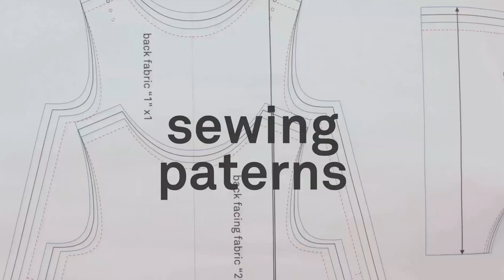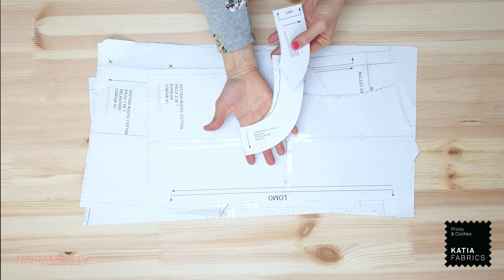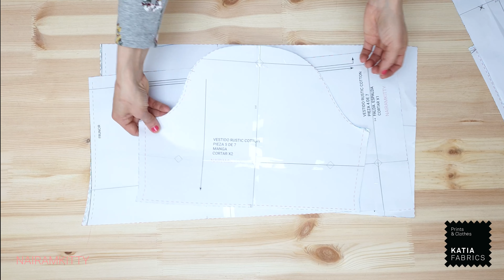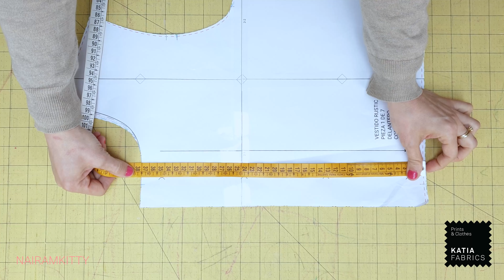Cómo coser un vestido de verano con patrón gratuito | Katia Fabrics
Aprende cómo coser un vestido​ de verano con los nuevos rustic cotton​ de verano
👇 Patrón descargable gratuito en PDF tallas de la 36 a la 46 aquí ➡️

En este video Marian de @nairamkitty te enseña a coser un ligero y fresquito vestido de verano paso a paso. ¡Ideal para todos los días!

✍️ ¡Prepara el material!
1,80 m de Rustic Cotton Salinas Birds que puedes encontrar disponible en nuestra web
 30 cm de entretela fina de confección
 4 botones de 1 cm de diámetro
Mira el paso a paso en nuestro BLOG donde también puedes descargarte un PDF con toda la información necesaria para realizarlo

🔎 Descubre todas nuestras telas y revista de patrones de costura

Si tienes un espíritu autodidacta, te recomendamos aprender con nuestros vídeos. Te enseñamos cómo hacer muchas de las técnicas de costuras necesarias para realizar estos patrones.

*Asegúrate de visitar nuestra web en el idioma en el que deseas. 🌐 Available in English, Español, Français, Deutsch, Italiano & Nederlands.

Aquí compartimos vídeos para que aprender a coser sea un proceso sencillo y divertido.
Haz clic en el icono de la campanita para recibir una notificación en los próximos videotutoriales y trucos.

❤️ Conecta gracias a Facebook e Instagram –a través de las cuentas de @katiayarns y @katiafabrics– con una comunidad muy activa que propone ideas creativas. Te invitamos a descubrir algunos de estos proyectos de punto, ganchillo, macramé y costura a través de los hashtags KatiaYarns​ y KatiaFabrics​.